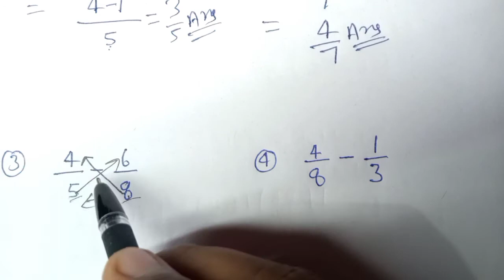Bhinn Ka Ghatana/Bhinn Ka Ghatana Hindi Mein/How To Solve Fraction Subtraction/भिन्न का घटाना/भिन्न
1) bhinn ka ghatana kaise karen
2) bhinn ka ghatana
3) bhinn ghatane per aadharit prashn

doston humne is video mein bhinnata ghatane ko explain Kiya hai ummid karte Hain aapko bilkul aasani se samajh mein a jaega agar samajh Mein aaye to please request hai ki channel ko subscribe kar ke pass mein padhen Bell icon ko jarur press kar jaega per like kijiega apne doston ke sath jyada se jyada share Kiya jaega

bhinn ka Jod part -

Ham asha karte hain aapko yah video bahut acchi lagi hogi agar acchi lagi ho to please hamare channel ko subscribe jarur Karen like Karen apne doston ke sath jyada se jyada share Karen subscribe karne ke bad pass mein bane Bell icon ko jarur press kar jaega Taki jab bhi Mai Koi nai video upload karun aap tak bilkul aasani se pahunch jaaye
dhanyvad dost video pura dekhne ke liye